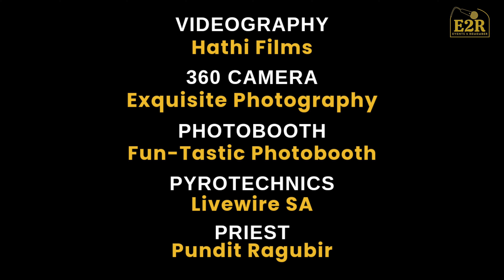Vedic Wedding | Pavan & Uveesha | Winchester Venues | 30 April 2023 | Events 2 Remember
A day that had all seasons in one, watch the scenes from the Windsor Pool Banquet with the beautiful rain drops as Pavan & Uveesha conducted their wedding nuptials.

It was then onto a mini reception where their speakers enlightened the crowd with a back story of the two and then our presenter, Kavish, got to learn about the crowd.

The meals, the venue, the people and ofcourse, the couple made this an Event 2 Remember!